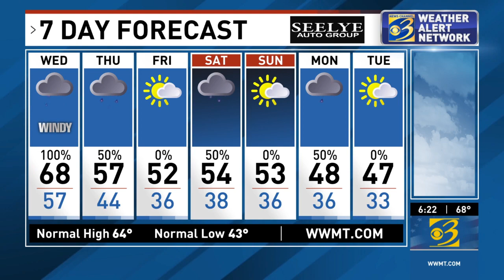Weather report from News Channel 3 LIVE at 6 p.m., Tuesday, 10/11/22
Big wind, rain, then colder air on the weather menu the next couple of days. Get caught up on the details in less than three minutes right here!